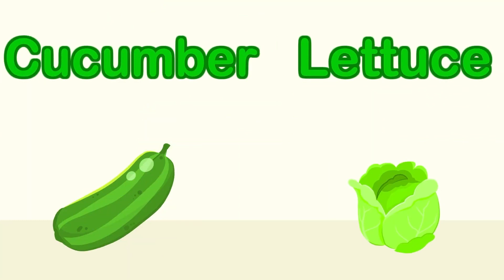Where is My Nose? | Songs for Kids | Groovy the Martian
"New song! Groovy, Phoebe, and her family are having a costume party. What is the theme? That's right! An animal party! But Groovy's costume is missing a tiny detail ... He has no nose!

Let's the fun begin:

Where is my nose? (where is my nose)
I just don’t know (I just don’t know)
Can’t find my nose, where’s my nose? (where is my nose)
Without my nose I'm indisposed
Can’t smell a rose or foot odor

Is that my nose? (Is that my nose?)
Let’s try that nose. (Let’s try that nose)
Is this my nose? Is this a joke? (Is this a joke?)
The nose I chose is not my nose

Where is my nose? (my nose)
I just don’t know (don’t know)
Can’t find my nose, Where’s my nose?

Ohh I won’t ever find my nose,...
Whaaat? Is that my nose?

Is this my nose? I’ve found my nose! (I’ve found my nose)
The nose I chose it is my nose. It-is-my-nose!''